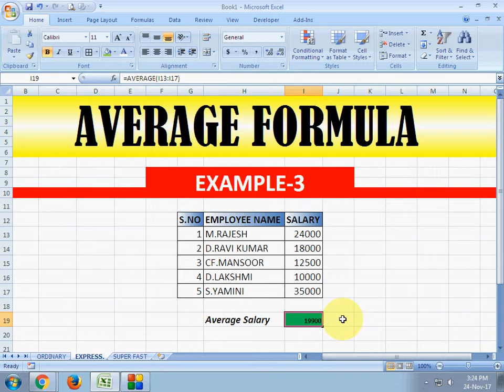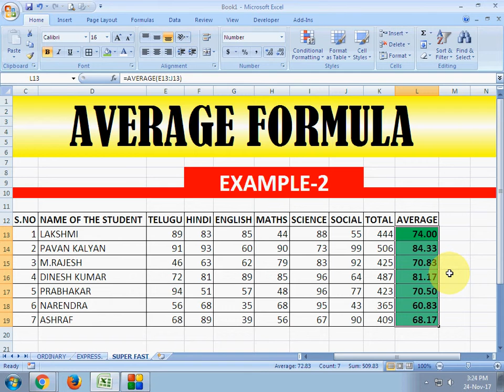Average formula in Excel with examples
Returns the average (arithmetic mean) of the arguments.